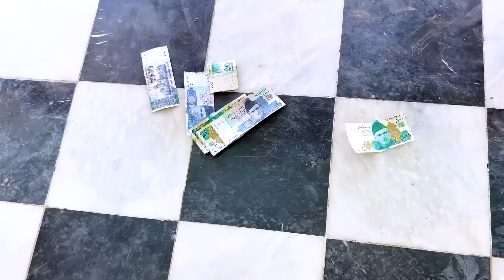Shal Me Na Kra New Funny Video Zalmi Vines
New Funny Video Gohar Ali and Sada Gul
Shal Me Na Kra Comedy Sikt Zalmi Vines